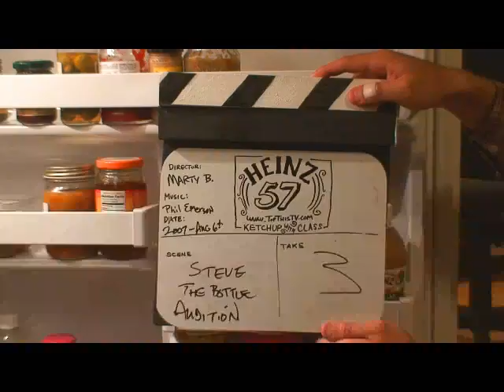Steve the Heinz Ketchup Bottle - Lycopene outtakes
Steve unhappy with the script, just read the script Steve...